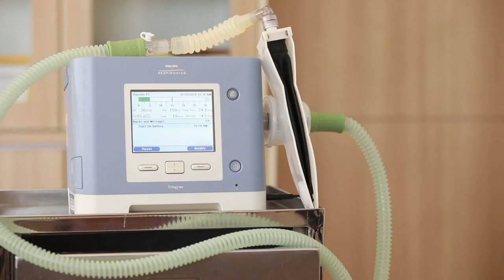Próximo lunes, balance general sobre combate al Covid-19: AMLO.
SLP.- El próximo lunes, durante su conferencia matutina, el presidente Andrés Manuel López Obrador dará un informe general sobre la estrategia del gobierno federal para combatir el COVID-19 y ante la inminente Fase 3 de la pandemia.

El mandatario federal aseguró que su administración hace todo lo posible por equipar los hospitales, contratar médicos y adquirir equipo para salvar el mayor número de vidas posibles en la contingencia sanitaria.

“El lunes voy a informar sobre este tema en general al pueblo de México, sobre un balance general de cómo vamos y que sigue todo esto con apego a los análisis, proyecciones de los especialistas, de los técnicos, médicos y científicos que nos están ayudando, pero el lunes vamos a hacer un informe general”, adelantó.

En la conferencia de este viernes, López Obrador informó que sostiene conversaciones con los presidentes de China, Xi Jinping, y de Estados Unidos, Donald Trump, para la compra de ventiladores y demás equipo médico necesarios para enfrentar un recrudecimiento en los contagios por coronavirus en el país.

“Estar preparados para la posibilidad de que se dispare el contagio, la enfermedad, y que tengamos forma de atender, de hospitalizar a enfermos hasta terapia intensiva a todos, y que salvemos vidas, estamos dedicados a eso, a prepararnos”, aseveró.

El mandatario federal exhortó a los concesionarios de radio y televisión a que de manera solidaria se enlacen con la señal del gobierno para que dicho mensaje pueda llegar al mayor número de mexicanos posible.

“Aprovecho para pedirles a los dueños concesionarios de medios de comunicación que siempre nos han apoyado para que el lunes puedan transmitir el mensaje a toda la nación, esto es utilizar las redes sociales, la radio, la televisión, la prensa escrita para informar a todos”, dijo.